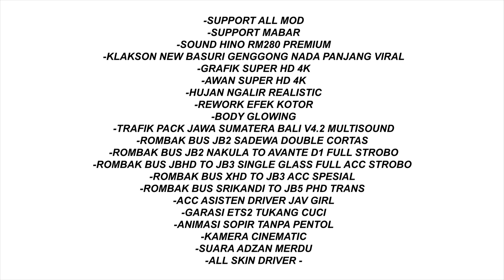UPDATE BUSSID V4.2!! OBB BUSSID V4.2 TERBARU SOUND HINO RM280 PREMIUM GRAFIK SUPER HD 4K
🎤 Halo boskuhhh!!
Kali ini saya akan  share obb mod bussid V4.2  dengan hino rm 280 premium

Fitur Mod :
SUPPORT ALL MOD
-SUPPORT MABAR
-SOUND HINO RM280 PREMIUM
-KLAKSON NEW BASURI GENGGONG NADA PANJANG VIRAL
-GRAFIK SUPER HD 4K
-AWAN SUPER HD 4K
-HUJAN NGALIR REALISTIC
-REWORK EFEK KOTOR
-BODY GLOWING
-TRAFIK PACK JAWA SUMATERA BALI V4.2 MULTISOUND
-ROMBAK BUS JB2 SADEWA DOUBLE CORTAS FULL STROBO  LAMKOL
-ROMBAK BUS JB2 NAKULA TO AVANTE D1 FULL STROBO
-ROMBAK BUS JBHD TO JB3 SINGLE GLASS FULL ACC STROBO
-ROMBAK BUS XHD TO JB3 ACC SPESIAL PHD TRANS FIREBIRD RUNTEXT FULL MODUL DAV
-ROMBAK BUS SRIKANDI TO JB5 PHD TRANS KENZO FULL STROBO RUNTEXT LAMKOL
-ACC ASISTEN DRIVER JAV GIRL
-GARASI ETS2 TUKANG CUCI
-ANIMASI SOPIR TANPA PENTOL
-KAMERA CINEMATIC
-SUARA ADZAN MERDU
-ALL SKIN DRIVER - NEW BILBORD

🙏 Terimakasih kepada
      - Allah SWT
      -ke dua orang tua
      - semua author.